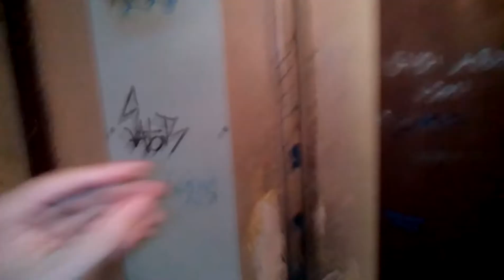Výtah Transporta Panelák Český Těšín Svibice Cihelní 15